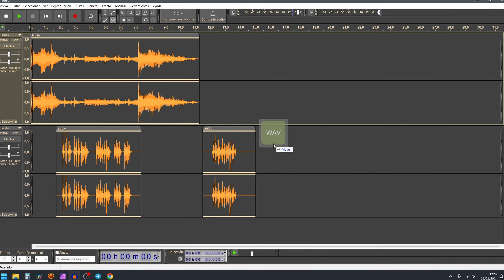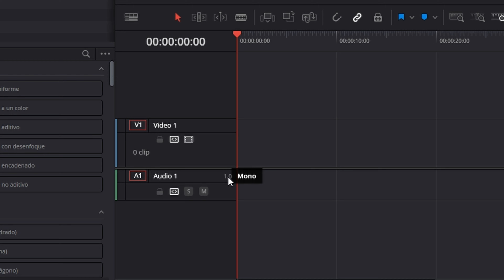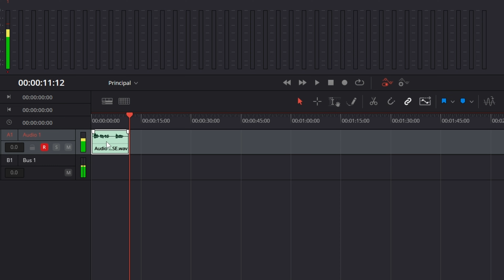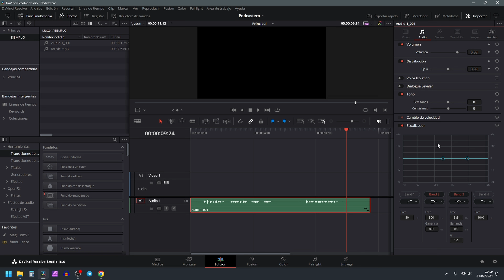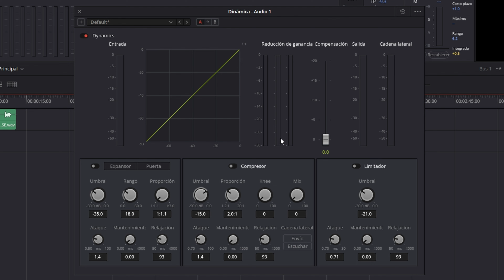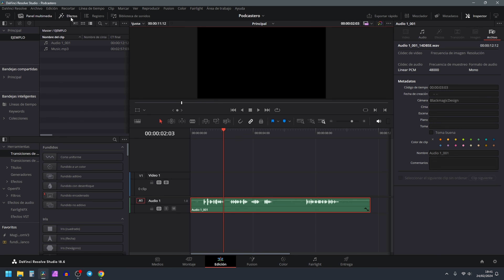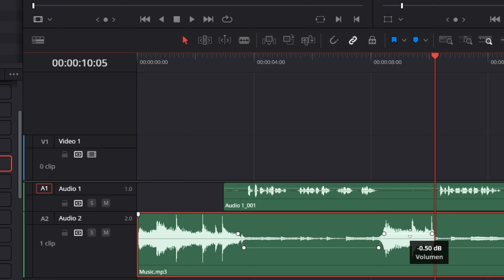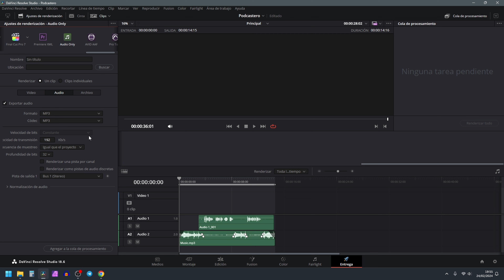Cómo EDITAR AUDIO en DaVinci Resolve en 5 PASOS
¿Editar un podcast en un programa de vídeo? ¡Pues claro! Te explico todo lo que debes saber para hacerlo BIEN. ✅

APRENDE DAVINCI RESOLVE con el curso COMPLETO actualizado a la versión 18.6